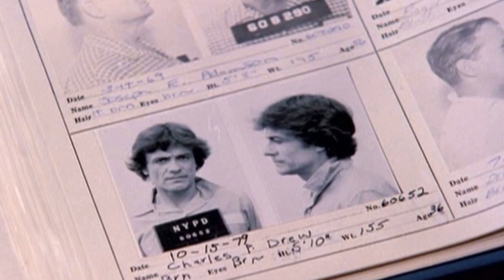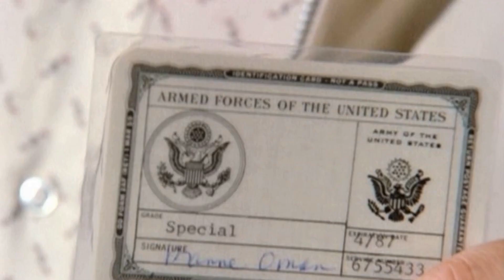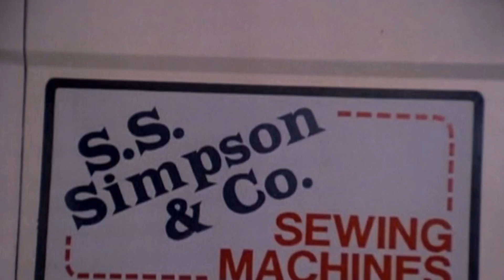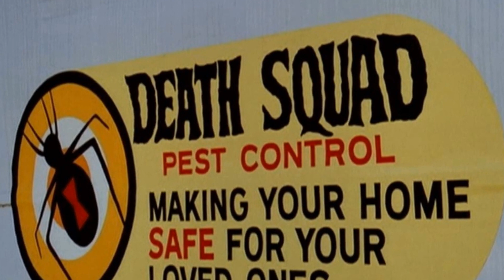Manimal TV Series True Fans Cry After Discovering These Shocking Facts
Simon MacCorkindale as Jonathan Chase
Melody Anderson as Brooke McKenzie
Reni Santoni as Lt. Rivera
Michael D. Roberts as Tyrone C. Earl
Floyd Levine as Murdock
Alan Koss as The Man
Lew Horn as Harold Trout
Glynn Turman as Ty Earl
Doug McClure as Arnold Sypes
Peter Brown as Carl McGhan
Lloyd Bochner as Jordon
Jeff Corey as Zeke Bethune
Christopher Stone as Ross
Rick Jason as Prof. Barta
George Cheung as Kwan, the Dragon
Bo Brundin as Cyris Gipps
Mary-Margaret Humes as Terry Sloan
Robert Englund as Thug
Tracy Scoggins as Kathy Bonann
Terry Kiser as Charles P. Drew
Jonathan Goldsmith as Felix Manning
Charles Hyman as Madgwick
Marion Yue as Mary Tan
Billy Ray Sharkey as Connors
Robert O'Reilly as Russian Agent
Michael McGuire as Stanford Langly
Peter Fox as Harris
Dana Gladstone as Jack Slocum
Thomas Babson as McGhan's Henchman
Wynn Irwin as Simmons
Lina Raymond as Lydia Avery
Rummel Mor as Bobby Tan
James Hong as Grandfather Tan
Robert Tessier as Sailor Poker Player
Grainger Hines as Keslo
Albert Paulsen as Russian Agent
David Hess as William
George Loros as Hollister
Gela Nash as Lisa Kelly
Laura Cushing as The Wolf Girl
Gloria Stuart as Bag Lady
Richard Lynch as Zoltan Gregory
Lara Parker as Drew's Date
Meeno Peluce as Corky
David Sheiner as Sheldon Greentree
Peter Kwong as Moto
Taylor Lacher as Sheriff
Wolf Roth as Russian Agent
Ursula Andress as Karen Jade
Keenan Wynn as Clancy Sea Dog Morgan